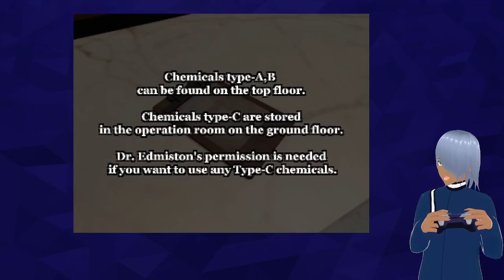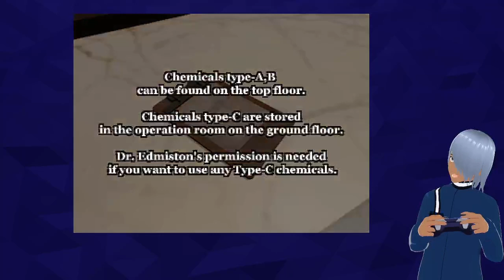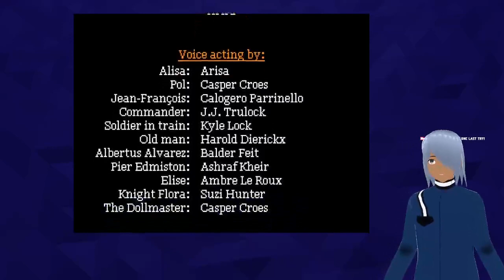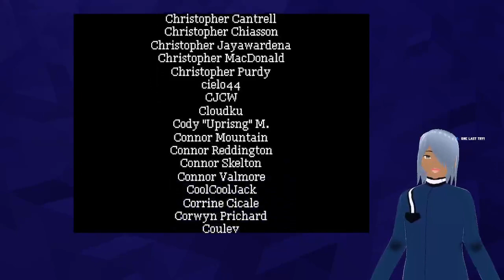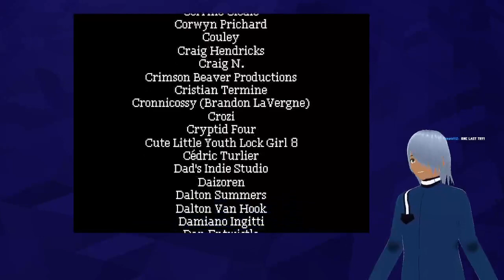Alisa | Final Session